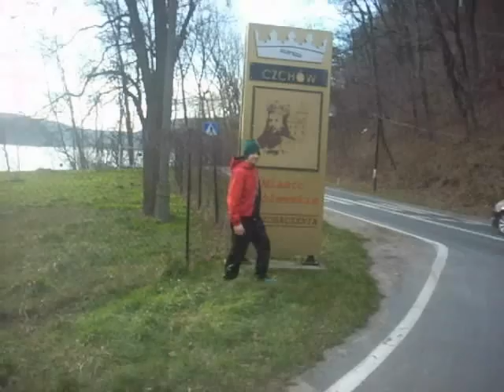Pharrell Williams - Happy ( Czchow Is Also Happy)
Czchowska wersja klipu Pharrella Williamsa - Happy.